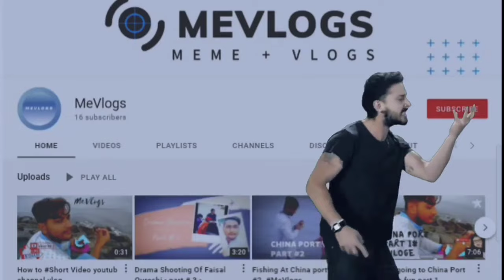ME GIR GAYA 😨 | MEVLOGS | cricket vlog in pakistan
ME GIR GAYA 😨 | MEVLOGS

Circket at Do dariyaCricket live matchCricket vlogCricket vlog at do dariyaCricket vlog karachiMevlogscricket livecricket loverscricket matchcricket match livecricket newscricket vlog channelcricket vlog darshan ravalcricket vlog goprocricket vlog in pakistanind vs nz live match todaylive cricketlive cricket matchlive cricket match todaylive match today onlinelive scoret20 live cricket match todaynz vs ind live match today